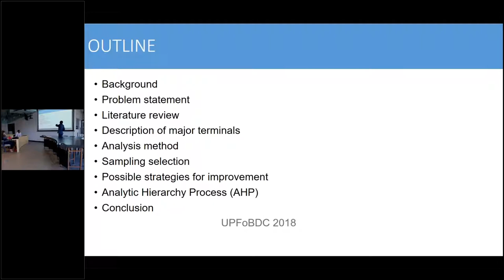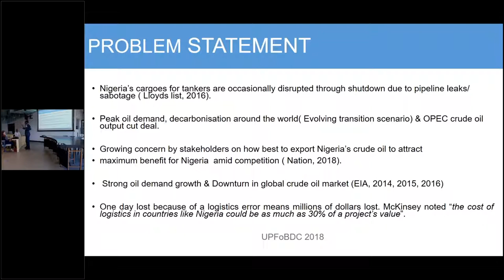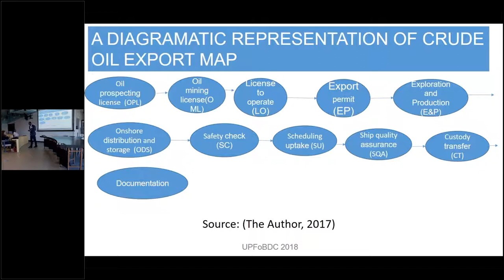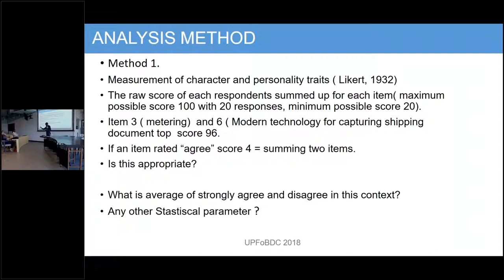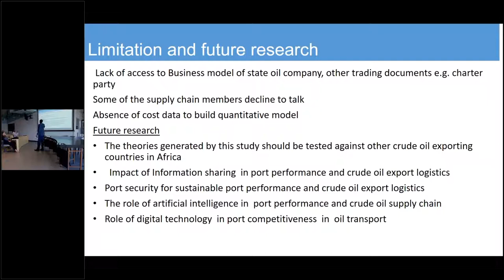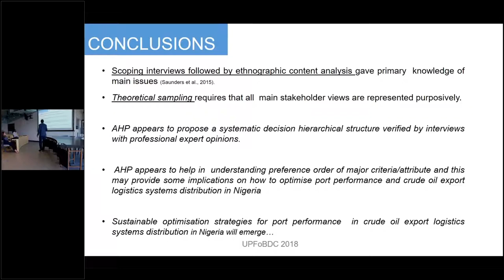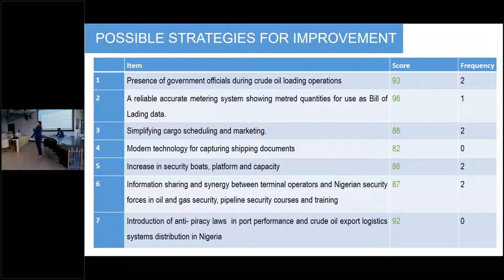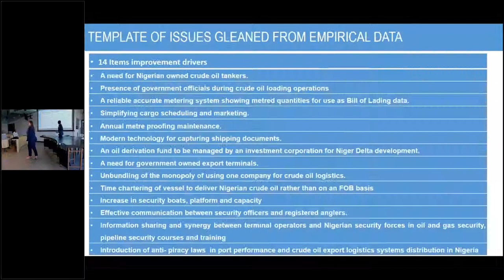Ishaka Shitu: Port performance and crude oil export logistics sytem distribution in Nigeria